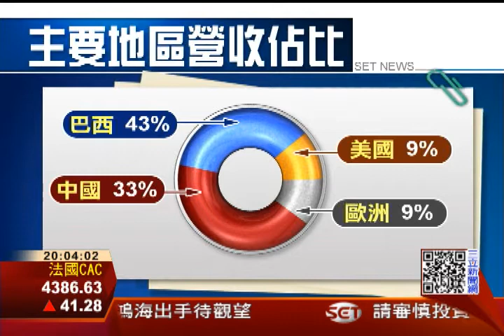前八大農藥廠F龍燈 今年回台設廠｜三立財經台CH88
生技股F龍燈主要生產農藥產品，先前預計在台南新化設廠，不過因為環保汙染問題，4月1日動土典禮上受到當地居民抗議。今天首次回台召開法說會，股價微幅上揚1.8%收在62元，公司強調今年獲利可以向上攀升。